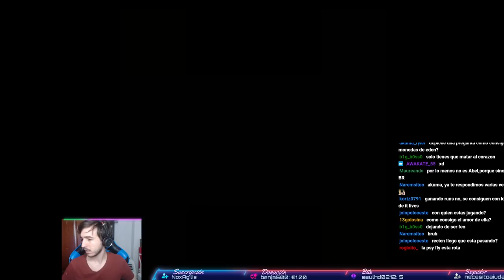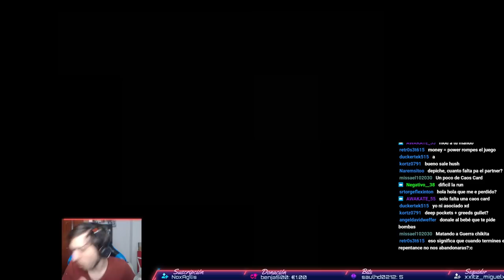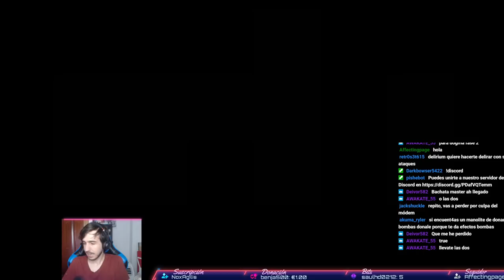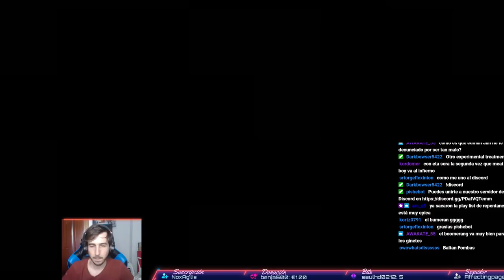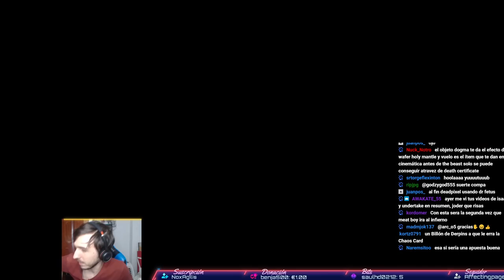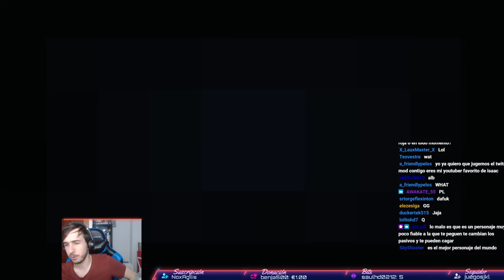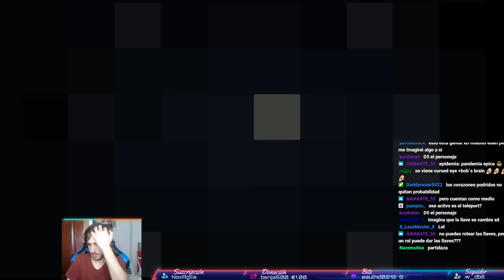Podría ganar AFK. EDEN CORRUPTO | THE BINDING OF ISAAC REPENTANCE